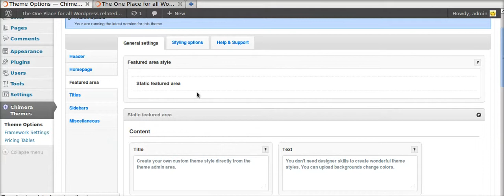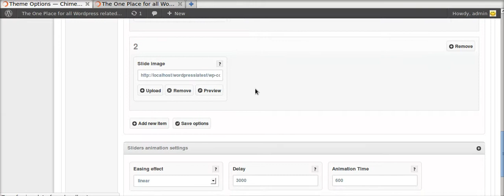How to add slider images to iphone slider with smartpress chimera theme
How to add Sliders to iphone in featured area(Smartpress Theme)
1. Go to Dashboard-Chimera Themes-Theme Options
2. Go to Featured area.
3. Add "Button Title", "Store Id", "App Price".
4. Click on "Add new Slide" to add new slide to iphone slider.
5. Upload slide image and click on save.
6. Visit your website, you will see the slider images with price you have added.